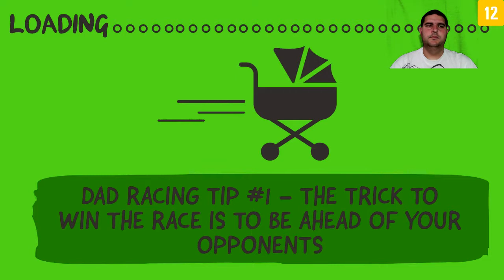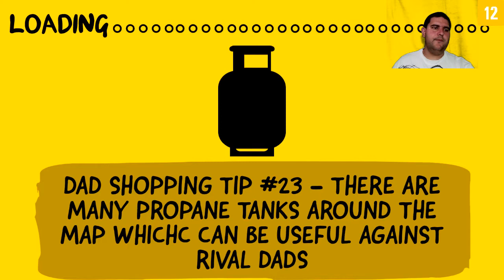Manuel Brito Joga: Super Totally Ultimate Dad Showdown #1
Novo jogo que ficou estranhamente escuro...